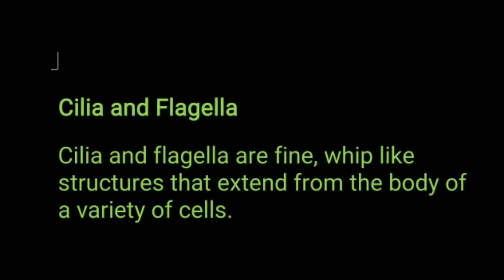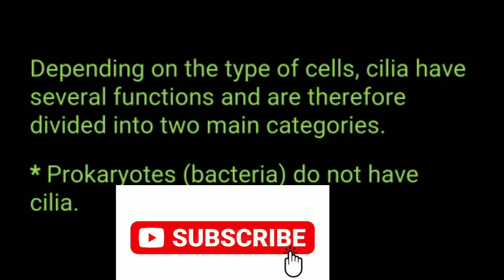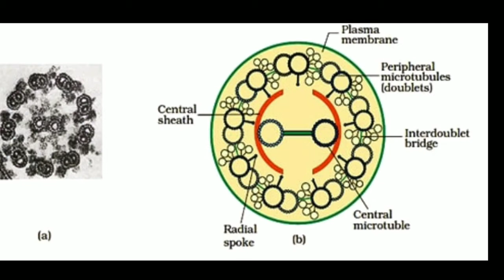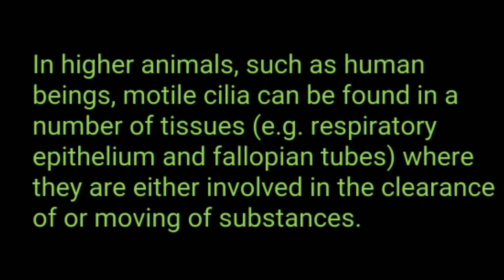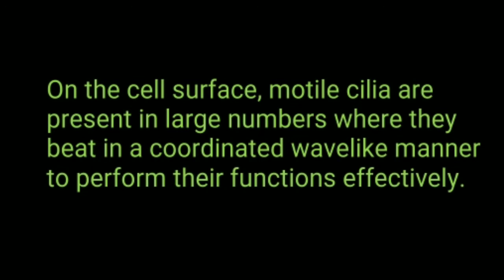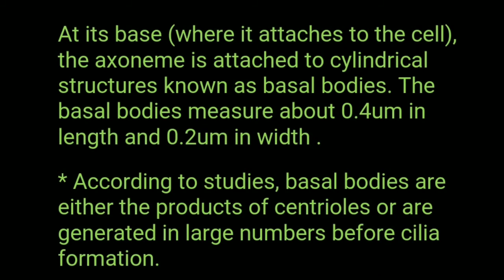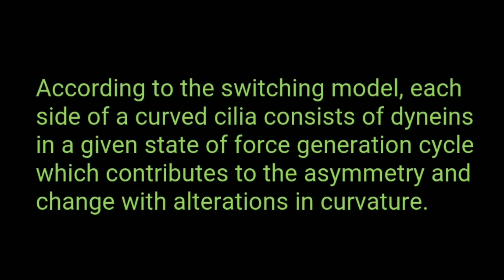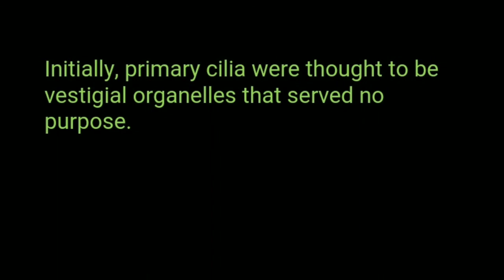Cilia and flagella#cell biology#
This video explains everything about topic cilia from cell biology.